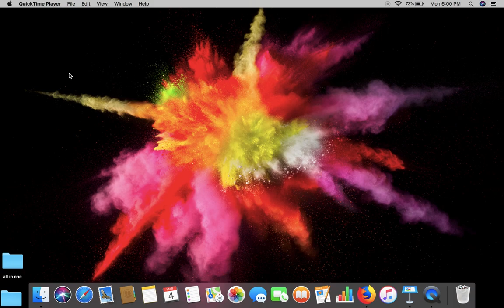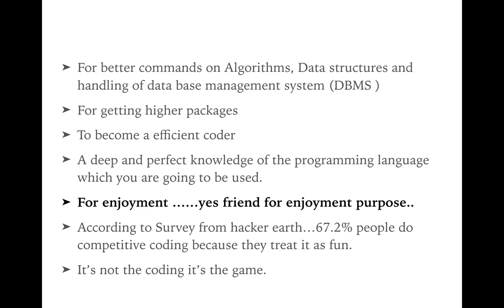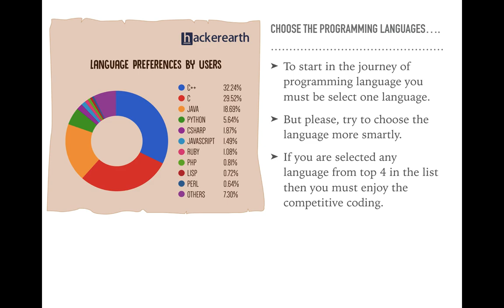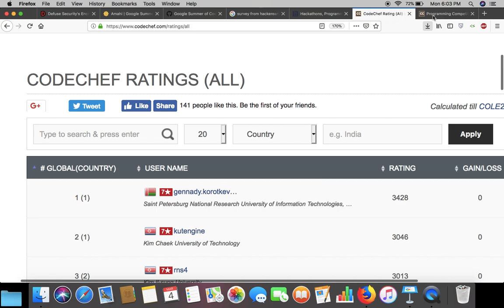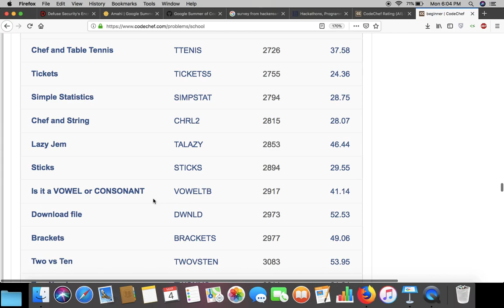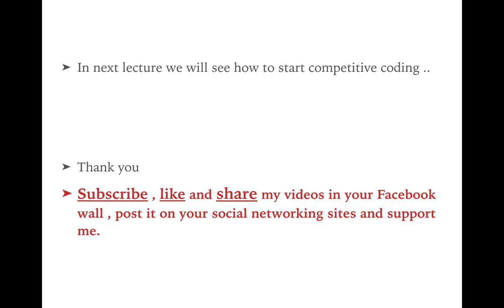Top 3 Programming Languages for competitive programming 2021 | Hello World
In The series of competitive programming, We discuss Top 3 programming languages For competitive Programming and what's more important of Competitive Programming. The Most Popular among the Three are C++, Java, And Python. We also Provide CodeChef problems solutions.

Competitive programming or CP is a buzzword when a guy is a freshie in the computer science branch and most of the guys don't have the proper guidance that is needed. So in this series of video lectures, I will be guiding you through various problems, myths, future scopes, and a lot more related exclusively to competitive programming. We are going to solve the CodeChef question with theory and then solutions by writing code.

✨ Tags ✨
How to start competitive Programming
how to start CodeChef
how to becomes a candidate master in code forces
how to crack online coding test
how to crack Google Interview
off-campus placement
how to learn to code for beginners
how to solve leetcode
which Programming language is Best for CP
Best Telegram channel for Off-campus Placement drive
competitive programming for beginners
start CodeChef for beginners